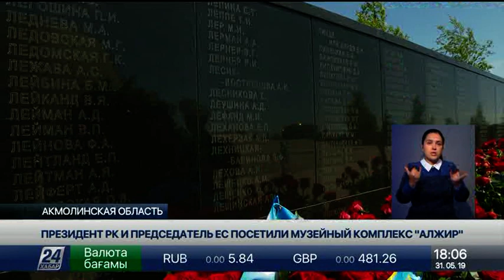Выпуск новостей 18:00 от 31.05.2019